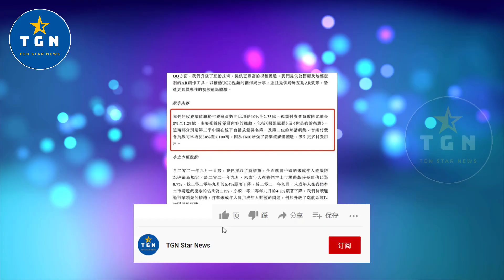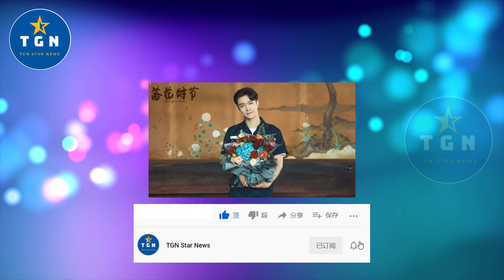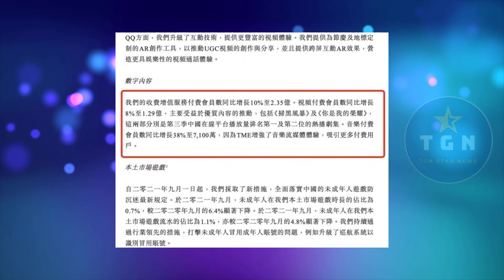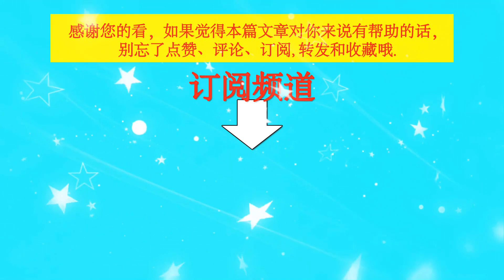张艺兴新剧和迪丽热巴新剧，再次被腾讯高管表扬，看来是真的出圈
张艺兴新剧和迪丽热巴新剧，再次被腾讯高管表扬，看来是真的出圈 | TGN Star News.